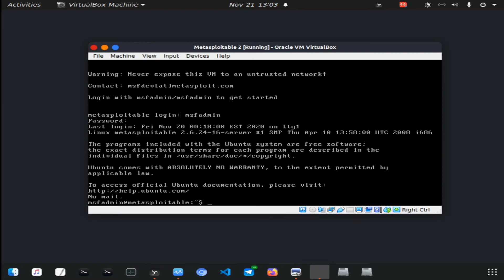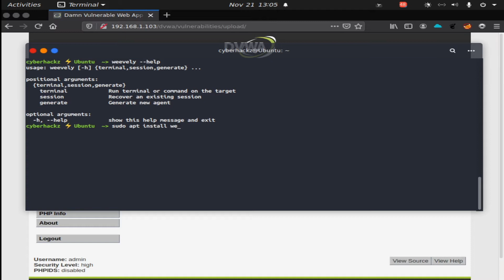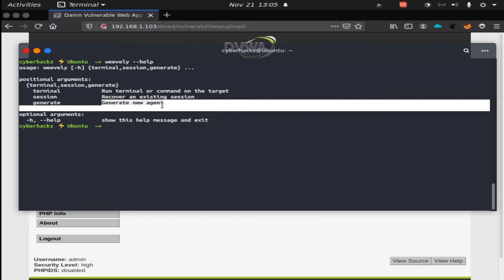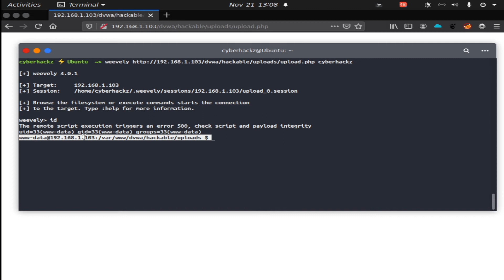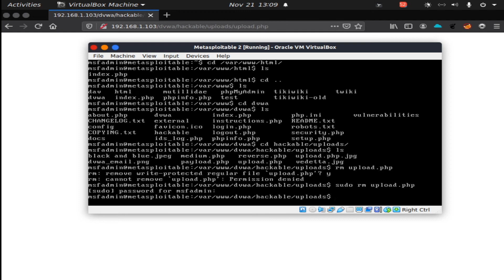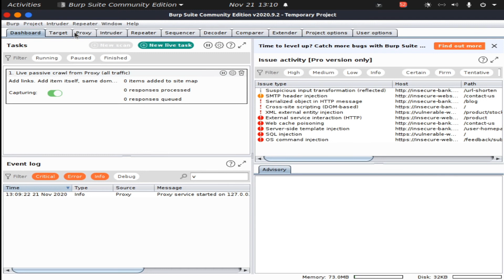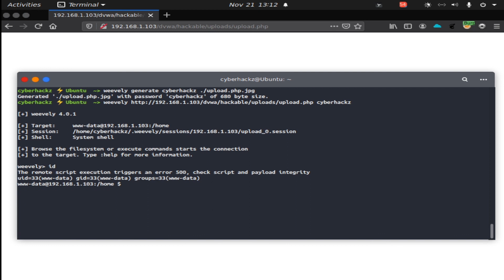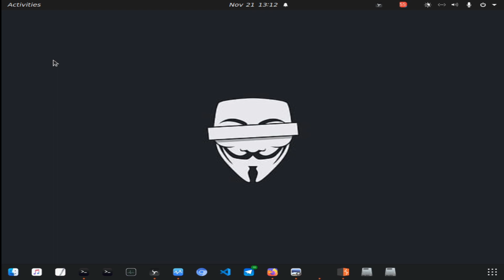File Uploading Vulnerability | Weevely | WAPT | Cyberhackz | தமிழில்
This video about file uploading vulnerability.
With the help of metasploitable.
It is high level vulnerability.

If you are new viewer to my channel ,